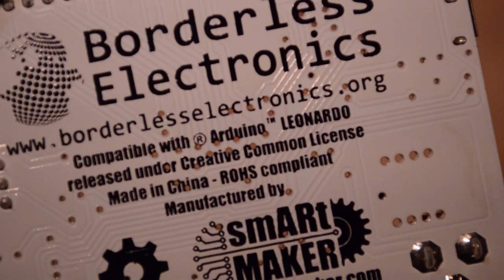Tipos (modelos) de Arduino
Otávio analisa e mostra diferentes modelos de arduino: Arduino Uno, Arduino 101 (novo com chip Intel Curie), Arduino Leonardo e chips ATMEGA e ATTINY.